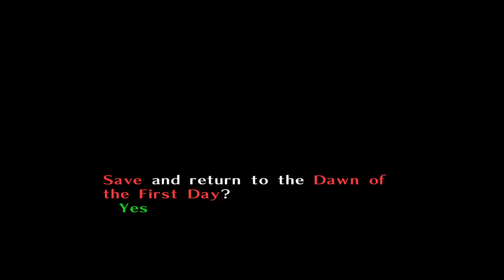more majoras mask